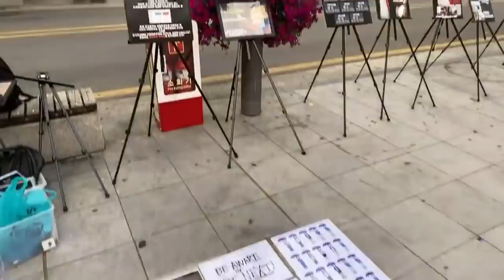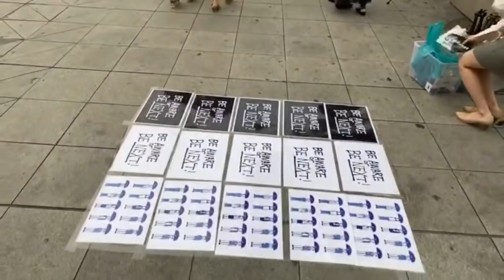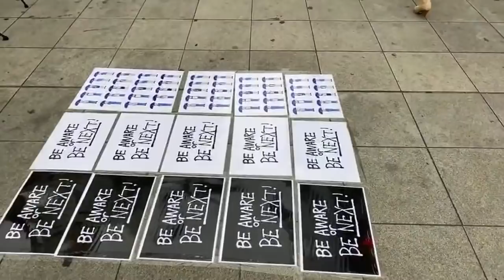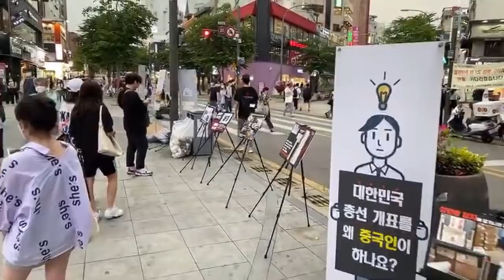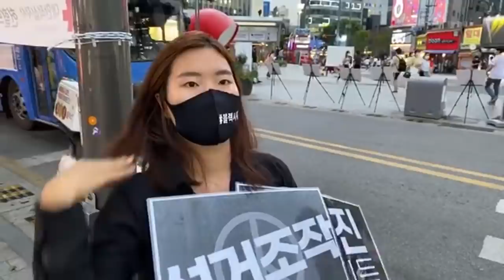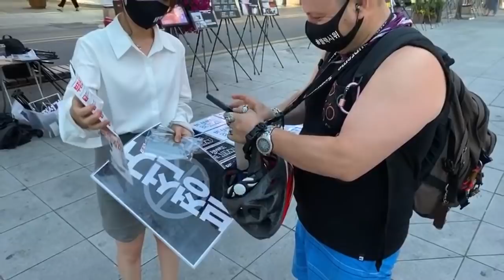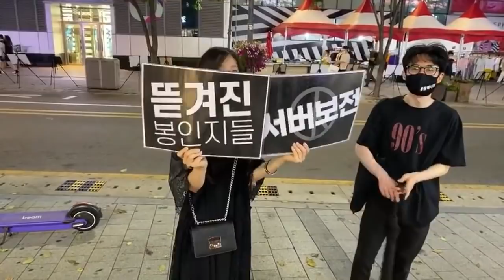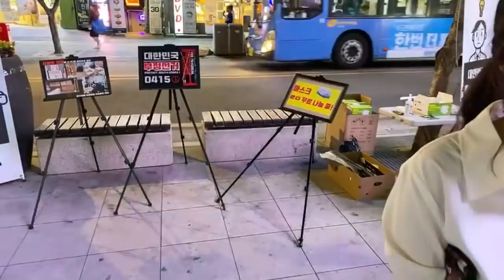신촌 대학가 블랙시위 / 사진 100개 역대급 스케일, 신촌을 놀라게 하다 / 4.15부정선거 항의 [종이의TV]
Bitcoin : 3MTW849AkP2ftLeSK2teZHMmzLu7Z83s9U